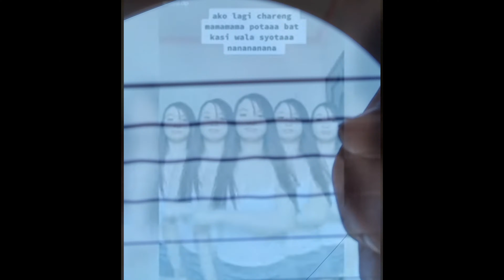Cari Mama Muda | Ako Laging Charing Mamamama p**ta - Guitar Fingerstyle | Tiktok